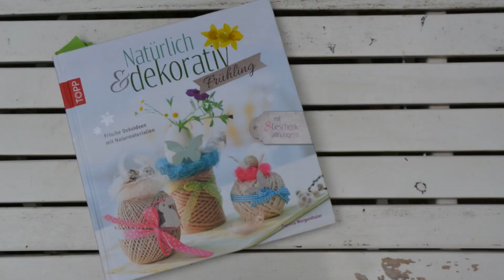Bunte Holzvögel mit Shabby Chic selber machen. Werken mit Holz. DIY Holzdeko basteln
Heute zeige ich dir wie du kleine Holzvögelchen im Shabby Chic machen kannst. Du benötigst eine quadratische und eine dünne Holzleiste aus weichem Holz, Säge, Schleifpapier, Acrylfarbe, kleine Holzklammern oder eine Schnur zum aufhängen. Viel Spaß!